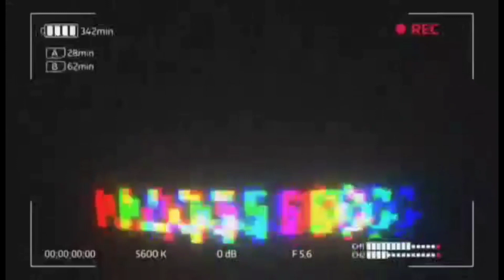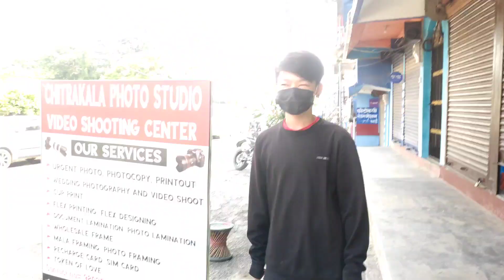Kakarvitta Ma UFO 👽 KA BATA AAYO😱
guys just for entertainment hai